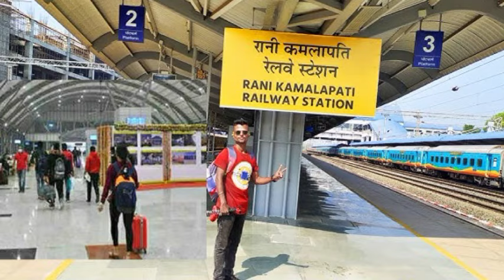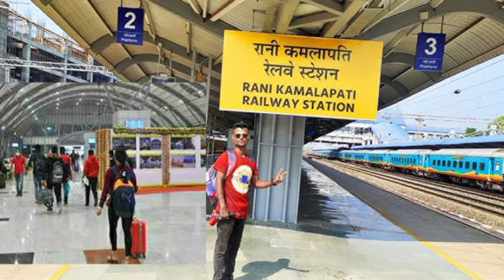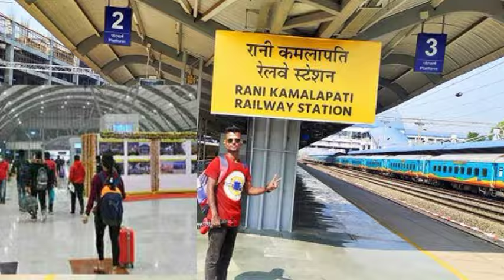सहरसा से रानी कमलापति ट्रेन | ग्रीष्मकालीन विशेष | टाइम टेबल टिकट किराया | Saharsa To Rani kamlapati